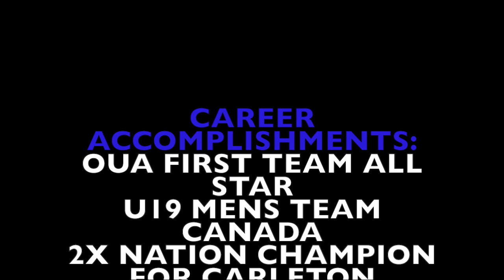Justin Shaver's 2019-20 Highlight reel